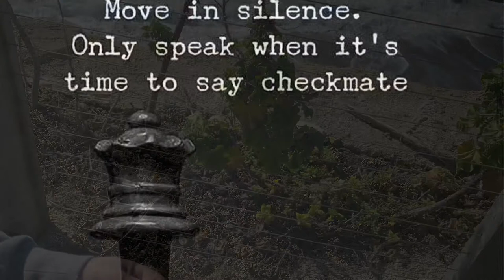Ezekiel Nayra - Pasulong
•Produced by: Kyle West
•Mixed & Mastered by: Estranghero